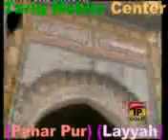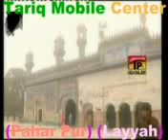HAQ BAHOO SULTAN [SULTANI TV CHANNEL PAKISTAN IR.AD.US.UD.]